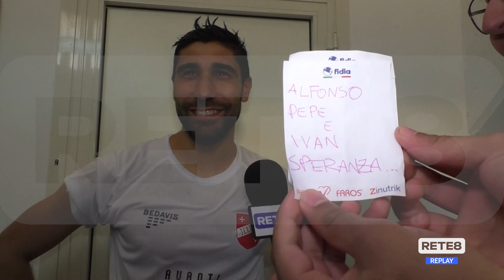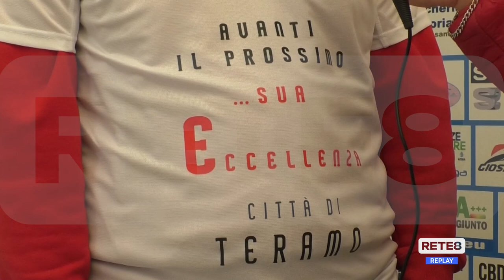Speciale Città Di Teramo promosso in Eccellenza